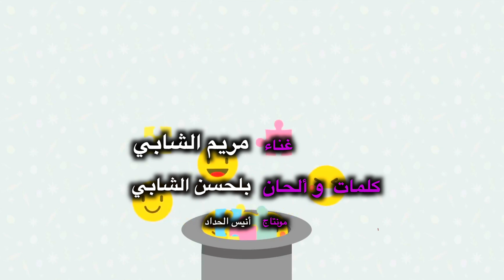Anis haddad /الله الله علينا / كلمات و ألحان بلحسن الشابي / غناء مريم الشابي / أغاني أطفال تونسية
أغاني مريم الشابي من أجمل أغاني الأطفال التي قدمت في تونس  مع الجيل الذهبي و الهدف من تنزيلها هي احيائها وحتى يستفيد منها أطفال الجيل الجديد
 كل الإحترام و التقدير لمريم و صاحب الكلمات و الملحن و الموزع
أغاني الجيل الذهبي
مونتاج وتصميم فيديو صديق الأطفال أنيس الحداد